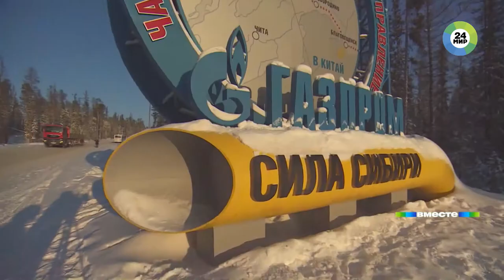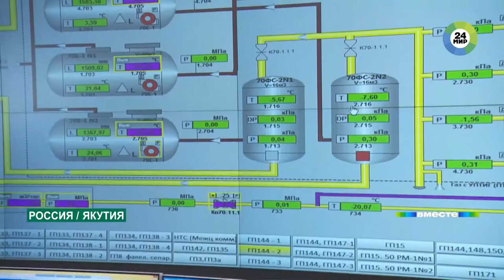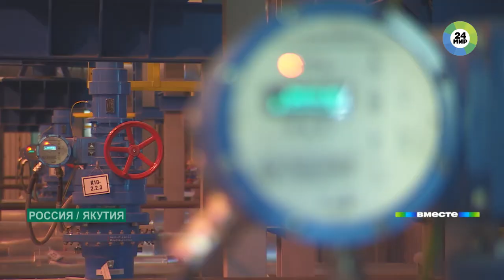Газопровод «Сила Сибири» – железобетонная связь Москвы и Пекина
2 декабря весь мир стал свидетелем запуска газопровода «Сила Сибири», или, как его прозвали журналисты, «Царь-газопровод». Он построен под контракт с единственным покупателем – Китаем. России пришлось с нуля разработать новые месторождения, построить трубу там, где раньше даже дорог не было. Так в чем же сила Сибири – разбиралась корреспондент телеканала «МИР 24» Маргарита Гырылова.
Телеканал «МИР 24», эфир 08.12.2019